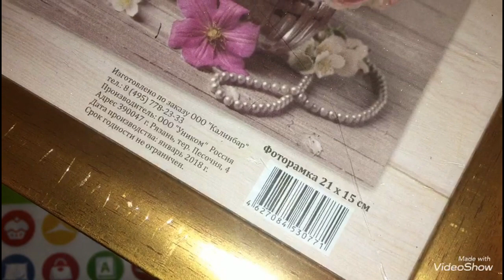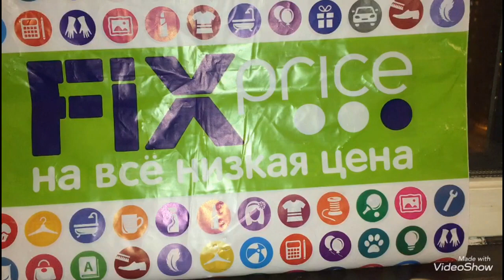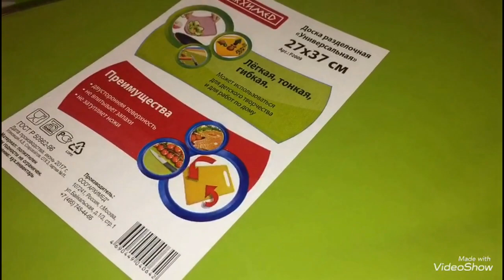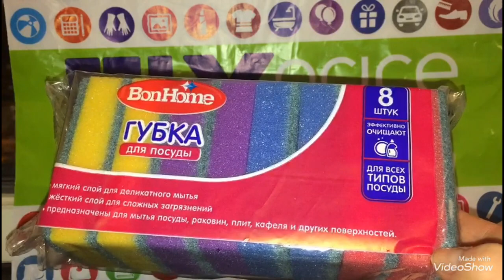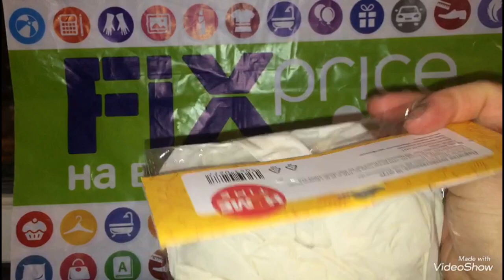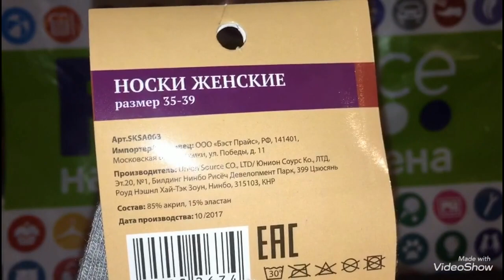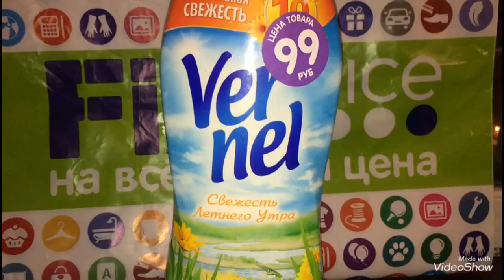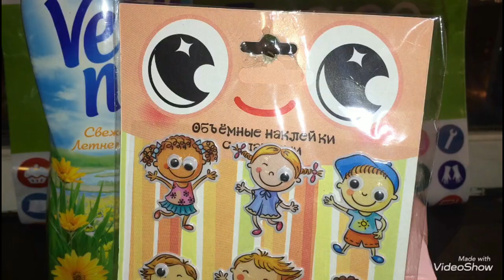FIX PRICE УРАААА ВЕСЕННИЕ НОВИНКИ//МАРТ СУПЕР ПОКУПКИ!!! ФИКС ПРАЙС ОБЗОР ПОКУПОК!!!